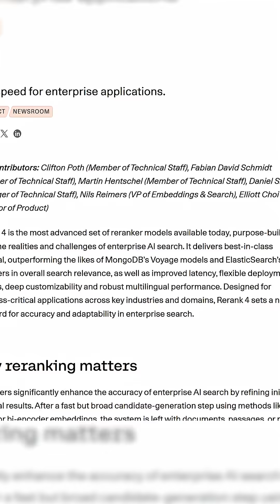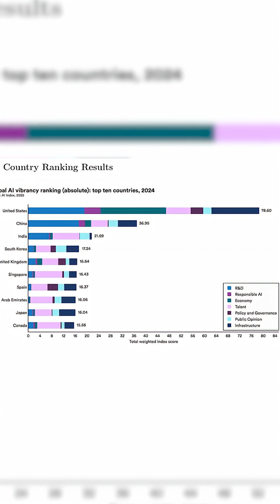India Ranked #3 in AI | Nuclear Monopoly Ends | Army’s ₹5,000 Cr Drone Deal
In this episode of Front Page, we break down the most critical developments in AI, Energy, and Defense.

First, Cohere launches Rerank 4, a new model designed to fix the biggest problem in Enterprise AI: retrieval. While Google and Anthropic chase bigger context windows, Cohere is making sure agents find the right information to stop hallucinations and lower costs.

Next, a reality check on India’s Global AI Ranking. Stanford’s latest report puts India at #3 behind the US and China. We analyze the data: Is this a victory for talent, or a warning sign for our lack of compute infrastructure?

Then, a historic shift in energy policy. The SHANTI Bill ends India’s 60-year government monopoly on nuclear power, opening the door for private players like Adani and foreign partnerships. We explain why this is crucial for powering the next generation of AI Data Centers.

Finally, the Indian Army orders ₹5,000+ Crore worth of indigenous drones. These aren't just surveillance tools; they are battle-hardened systems built to survive GPS spoofing and electronic warfare, tested in the harsh conditions of Op Sindoor.